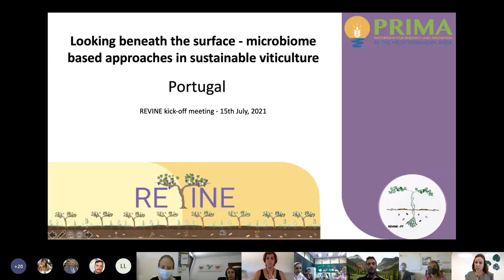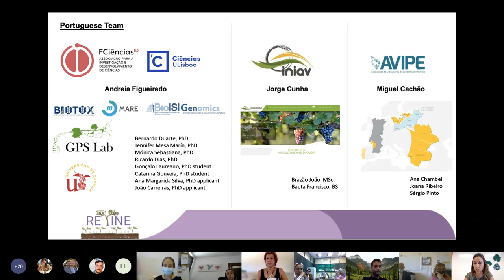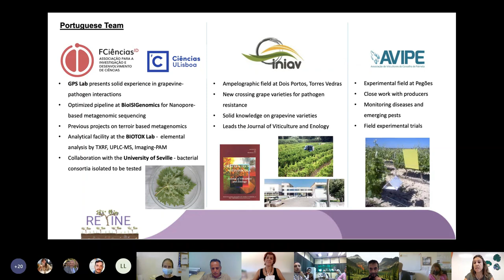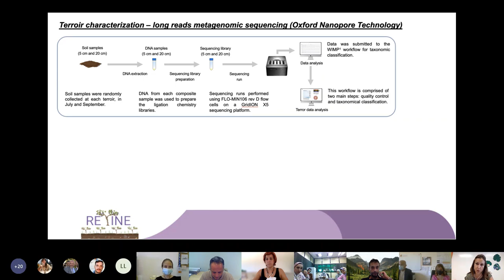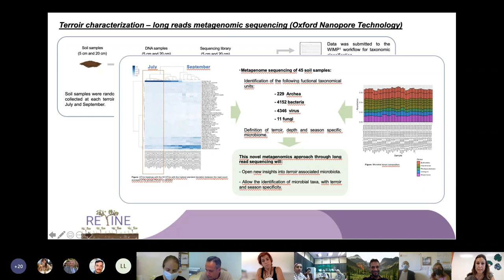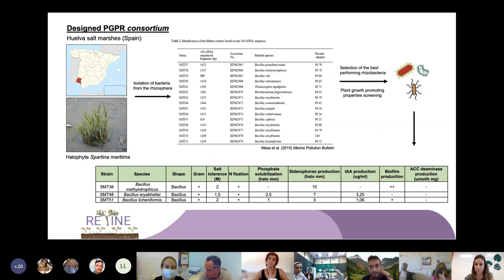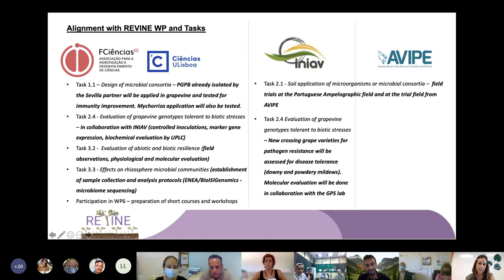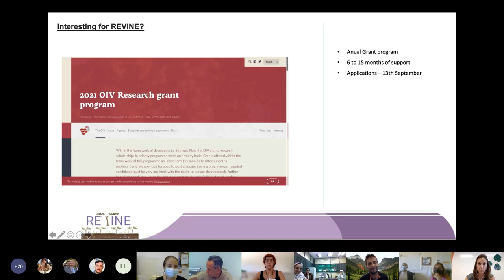REVINE presentation: activities of FCiencias ULisboa